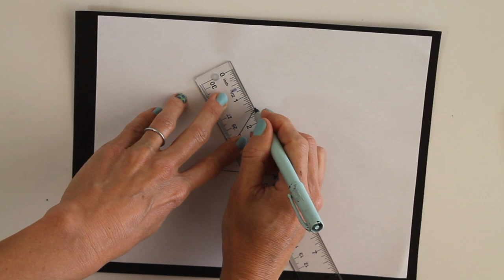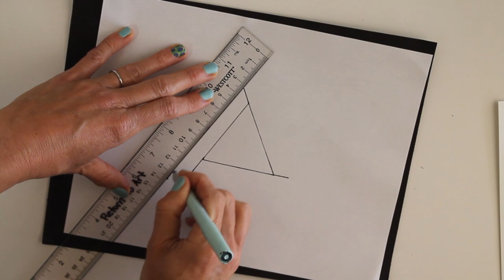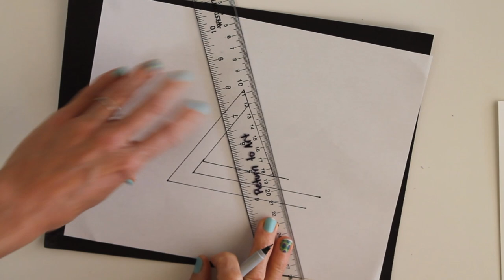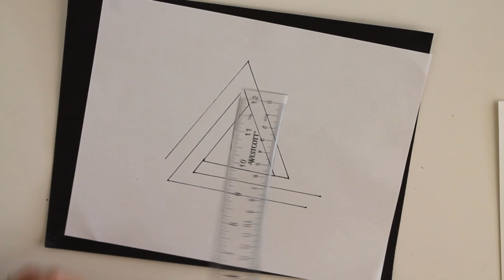Op Art Impossible Triangle Art Drawing Tutorial - Art With Trista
Draw an impossible triangle optical illusion using only pencil, paper and a ruler.